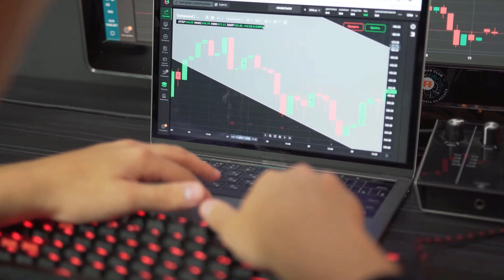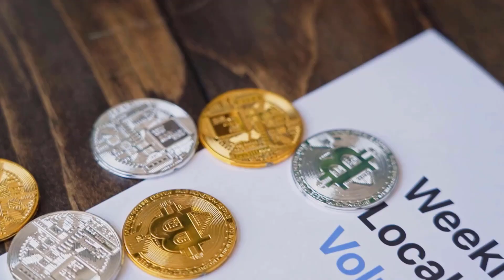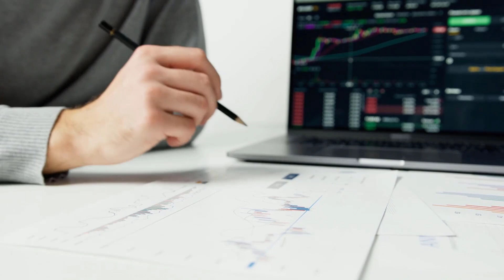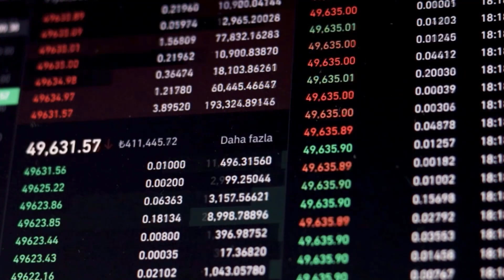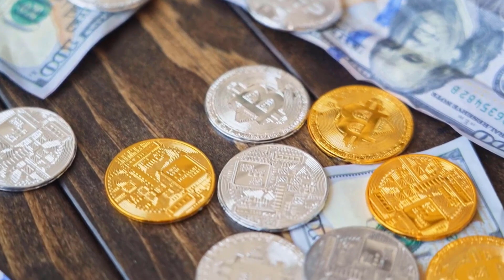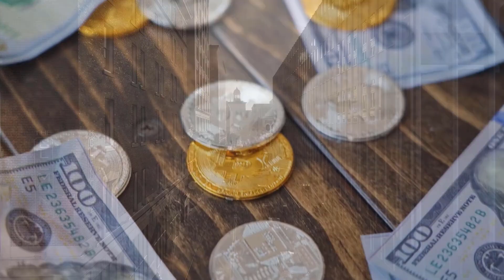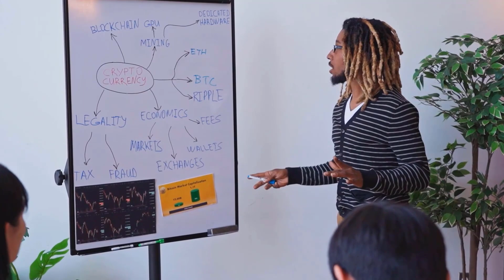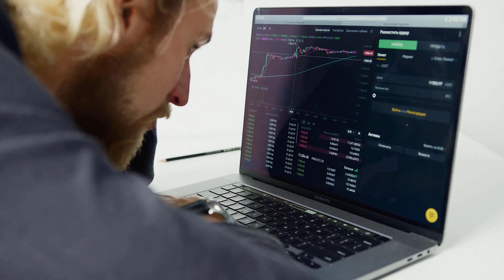SOL A 8000% IS COMING?? HERE'S WHEN - SOLANA PRICE PREDICTION 2023